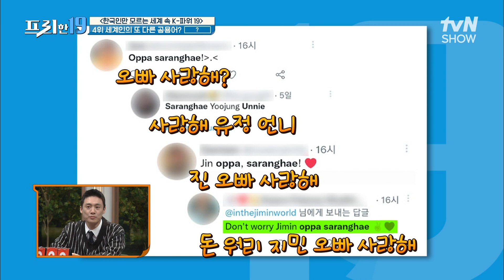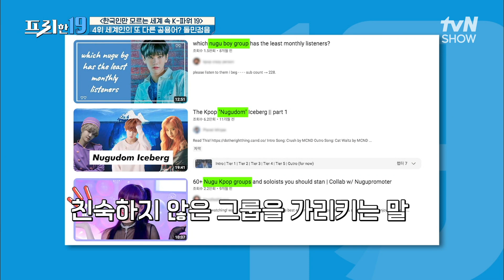unnie & oppa saranghae💖 세계인의 공용어 '돌민정음' [한국인만 모르는 세계 속 K-파워 19] 프리한19 EP.352 | tvN SHOW 230227 방송